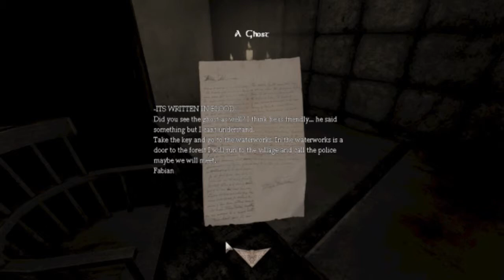Amnesia: Custom Story ~ Can't Remember - Part 3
My little adventure through this mansion starts to tear me apart, especially because I can never figure out what the hell the STUPID NEEDLES ARE FOR!